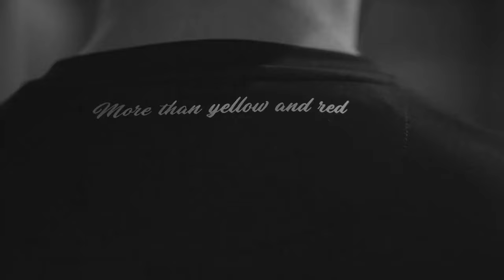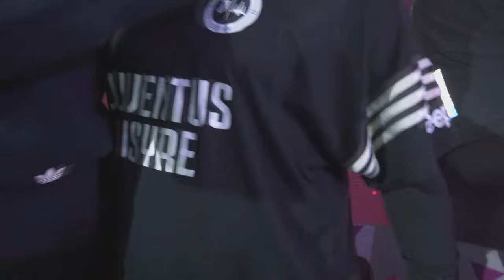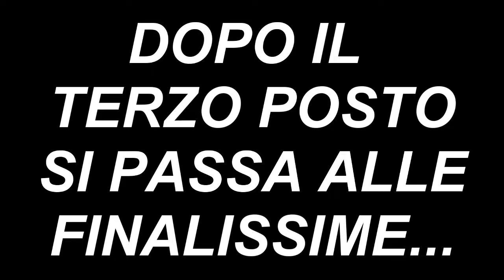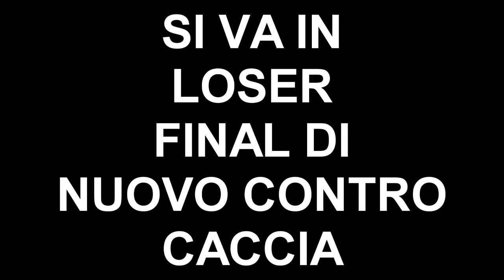CAMPIONE D'ITALIA (eSERIE A TIM)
Ciao, sono Danilo aka Danipitbull, Pro Player di FIFA per Dsyre! eSerie A TOP 1 2021/2023 - TOP 3 eNations cup Italy - Qualified FIFAe World Cup Fifa 22

Il commento con più mi piace verrà ripostato nelle storie di instagram